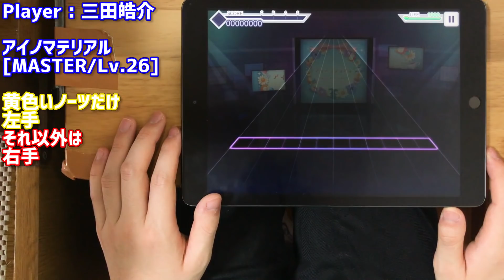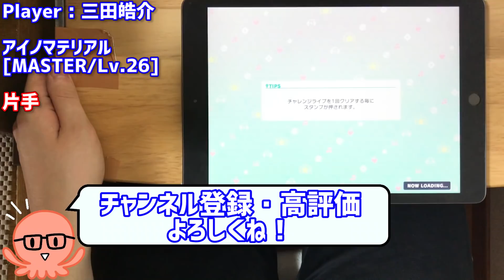【プロセカ】黄色ノーツだけ左手、他は右手でアイノマテリアル[MAS/Lv.26]フルコンボ & 片手通常AP【プロジェクトセカイ カラフルステージ！ feat. 初音ミク/音ゲー】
この動画でプレイしているゲーム : プロジェクトセカイ カラフルステージ！ feat. 初音ミク

メンバーシップ「みたこパスポート」(月額90円)